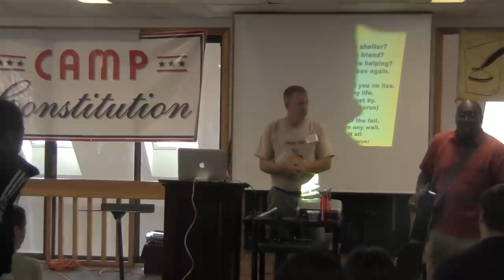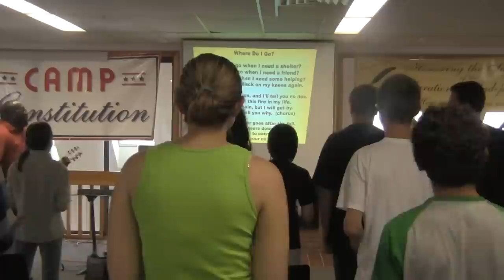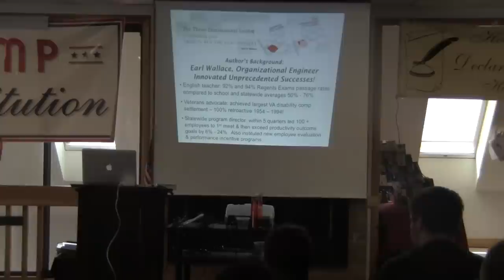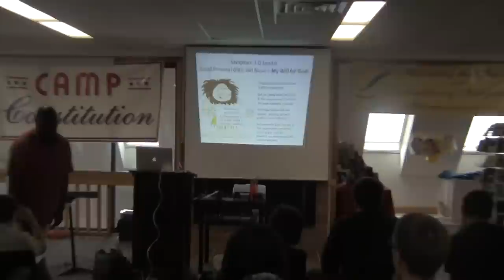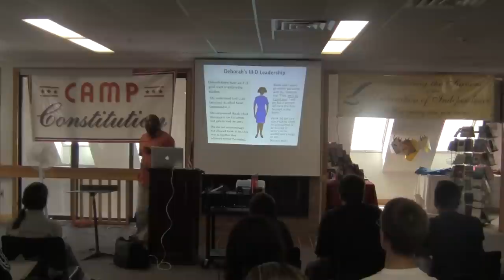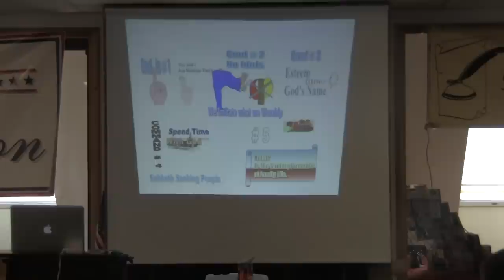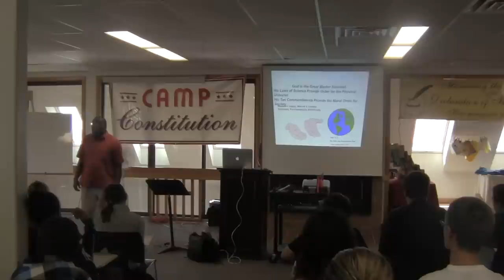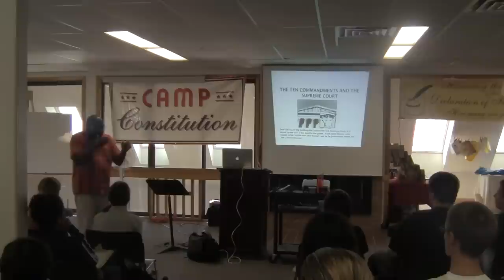Three Dimensional Leadership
Earl Wallace, author of "The Three Dimensional Leader" gives a class at Camp Constitution,  Mr. Wallace gives three examples of the types of leaders from "The Bible."